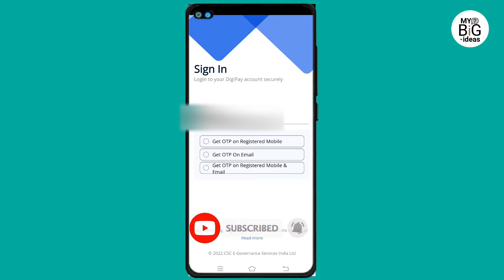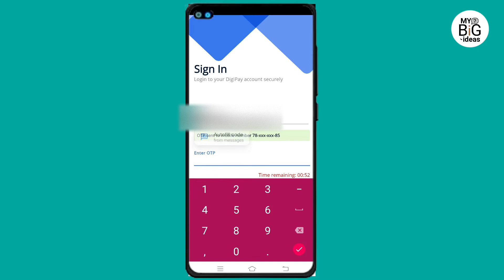eShram Card Commission Ressived Today 1,00,000Rs | Csc Big Update eSharm Card Commission Csc Vle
hello friend , is video main hamne sabhi csc vle bhai ki eShram Card Commission Ressived Today 1,00,000Rs ,Csc Big Update eSharm Card Commission Csc Vle. main bataya hai.

eShram Card Commission Ressived Today 1,00,000Rs
Csc Big Update eSharm Card
eshram card commission ressived

csc se shram commissione shram card commissione shram card commission kaise check karee shram card commission digipay main aa gaya haicsc vle commision aaya e shrame shram card commission not receivedeshram card commission ressived for digipay appe shram card update kaise kareeshram crad commission aa gayacsc new updatevle commission for eshram card